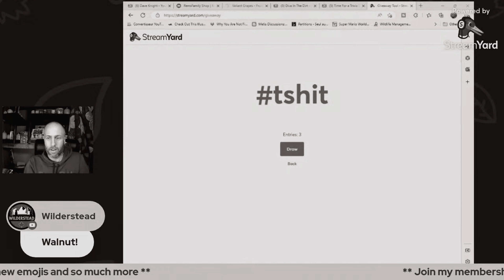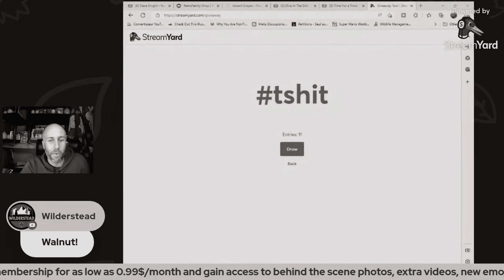I Made A Mistake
In this video, I’m unboxing a hilarious T-shirt that my friend Tracy sent me after I made a big mistake during a recent livestream. Tracy, being the great friend he is, decided to poke some fun at me (in the best way possible!) and sent me a T-shirt as a reminder of my mistake. I’m owning up to it, laughing at myself, and having a good time with it!

Join me as I reveal the T-shirt, share what happened during the livestream, and have a laugh over it. Sometimes, we all make mistakes – but it’s important to be able to laugh at ourselves, too! This video is all about good humor and having fun with friends.

Thank you Tracy from T-Hand 141 Homestead

What You’ll See:
- Unboxing the hilarious T-shirt Tracy sent me
- A recap of the mistake I made during the livestream
- Sharing laughs and good vibes with a close friend
- A lighthearted reminder to always take mistakes in stride

🎬 Creators can use this easy tool to get your channel to the next level:

💲 Ring Light I use during my livestreams
💲 Microphone I am using
💲 Webcam I am using